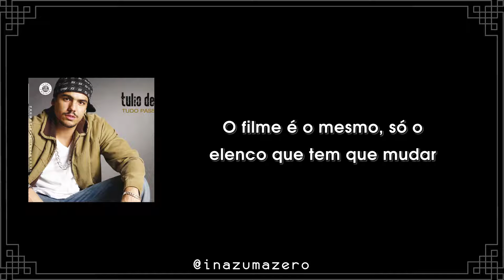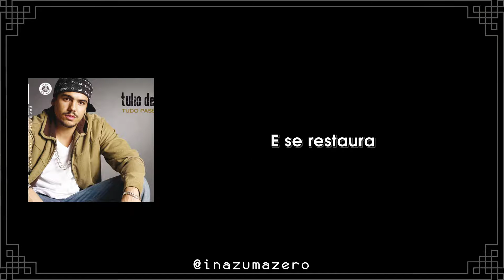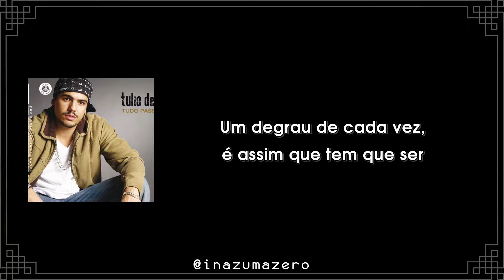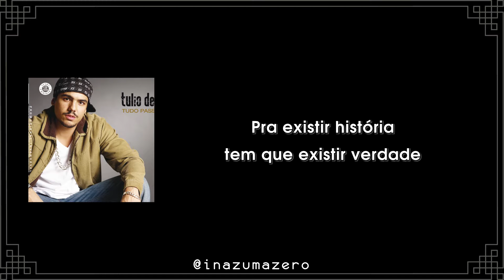Túlio Dek - Tudo Passa (Letra)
Artista: Túlio Dek, Di Ferrero
Tema: Tudo Passa
Álbum: Tudo Passa
Ano: 2008

Letra:

Na vida tudo passa
Não importa o que tu faça
O que te fazia rir
Hoje já não tem mais graça

Tudo muda
Tudo troca de lugar
O filme é o mesmo
Só o elenco que tem que mudar

Que alterar pra poder se encaixar
Se não for pra ser feliz é melhor largar
Então se ligue e busque felicidade
Pra existir história tem que existir verdade

Numa estrela cadente o sonho se faz presente
No compasso do batuque de um coração doente
A fera tá ferida mas não tá morta
Deus fecha a janela mas deixa aberta a porta

Então se ligue, busque felicidade

Porque o sol não se tampa com a peneira
Pra quem já tá molhado um pingo é besteira
Renovo minha força vendo o sol se por
Pensamento longe renovo meu amor

Minha voz faz eco, tristeza que eu veto
Não importa qual o papo
O papo aqui tem que ser reto

E cada chaga que a gente traz na alma
é a confirmação de que a ferida sara

E se restaura, já foi cicatrizada
Eleve as mãos pros céus
Que a tua alma tá blindada

Pois ninguém vive conto de fadas
Prefiro meu degrau
Do que sua escada

Que, por sinal, é pra subir e pra descer
Um degrau de cada vez é assim que tem que ser
Tá entendendo o que eu tô falando?
Caiu a ficha ou ainda tá boiando?

Minhas palavras pairam pelo ar
E o meu show tem que continuar
Por isso eu continuo no rap eu destruo
Como dizia Ali, dou ferroadas e flutuo

Que nem no ringue tem que ter molejo
Na minha criação a força vence o medo

Sem querer controlar o que sinto
Vivo sem deixar sombras no tempo